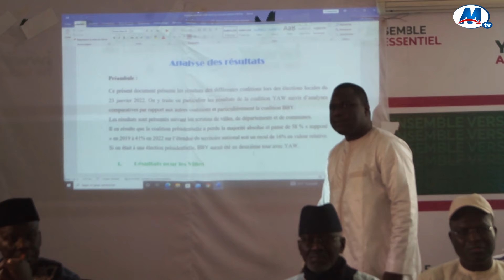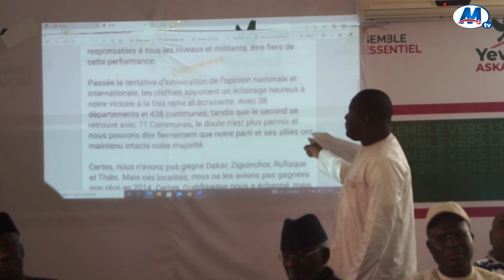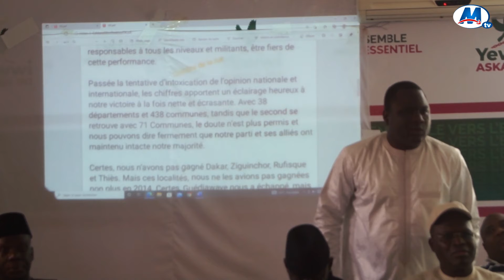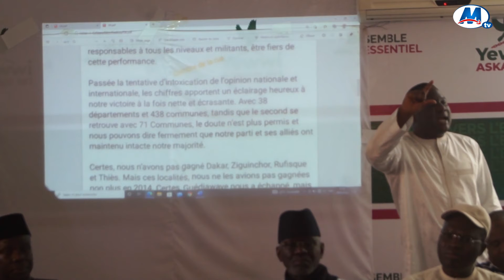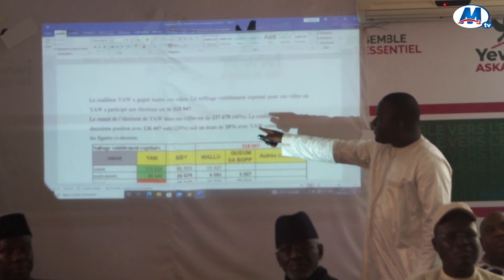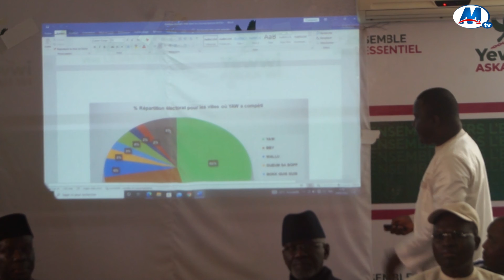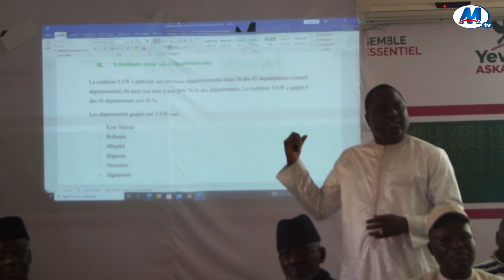Déthié Fall démonte les chiffres de BBY.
Mond Prod est un média de proximité spécialisés dans la réalisation de films, d'enquêtes, de reportages et de documentaire, évènementiels  et communication.
vous pouvez nous contacter et nous envoyer vos vidéos sur Whats'up  au 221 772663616/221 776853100